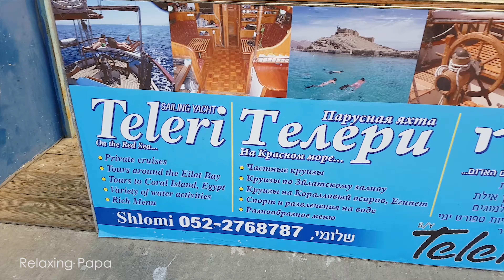Yachts Eilat Israel, RENT a yacht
In Eilat for rent - boats, yachts, ships. Yachts Eilat Israel, RENT a yacht